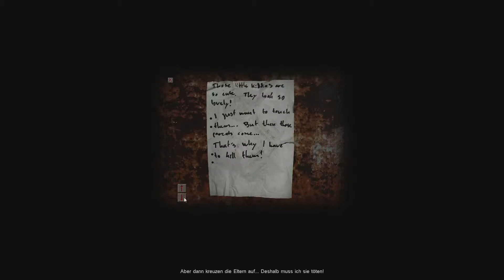Cry of Fear #03 - Elende Mülltüte!! «» Let's Play Cry of Fear [HD]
▼ Für alle Infos hier aufklappen ▼

Wichtige Info's Zum Spiel findet Ihr hier:
Titel: Cry of Fear
Genre: Horror
Entwickler: Team Psykskallar
Publisher: Team Psykskallar
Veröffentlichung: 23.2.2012